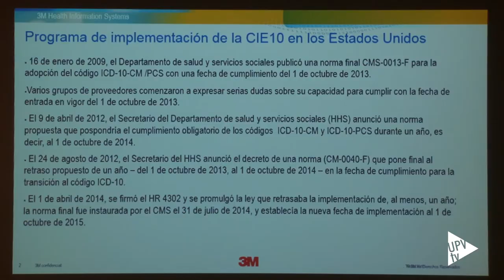Noticias @UPVTV: III Jornada Tecnología y Salud [21-4-2015]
La Ciudad Politécnica de la Innovación ha celebrado la tercera Jornada sobre Tecnología al servicio de la Salud, un encuentro para profesionales que abarca las diferentes áreas que involucran a la salud, incluyendo la gestión como punto de partida para enlazarlo con la búsqueda de un modelo sanitario sostenible basado en la eficiencia.